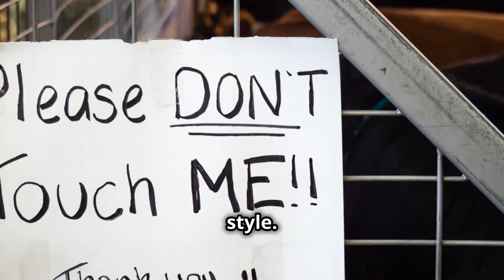Anxious Cows & Human Behavior: What Nature Teaches Us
In this intriguing video, we explore the fascinating parallels between anxious cows and human attachment styles, drawing insights from the latest research. Discover how the behavior of cattle under stress can offer profound lessons about our own psychological patterns and attachment styles.

🔍 What You'll Learn:

The science behind anxiety in cows and its causes
How cattle behavior mirrors human attachment styles
The impact of early life experiences on both cows and humans
Strategies for managing anxiety and building healthier relationships
🐄 Key Topics Covered:

Understanding the link between cow behavior and human psychology
Attachment theory: Secure, anxious, and avoidant styles in animals and people
The role of environment and upbringing in shaping behavior
Practical lessons from nature for improving mental health and relationships
📚 Why It Matters:
By observing how cows handle stress and form attachments, we can gain valuable insights into our own emotional lives. This knowledge not only enhances our understanding of animal behavior but also provides practical strategies for managing our own anxiety and improving our relationships.